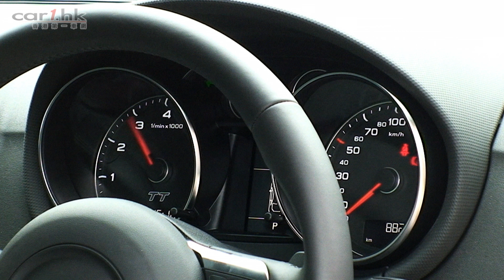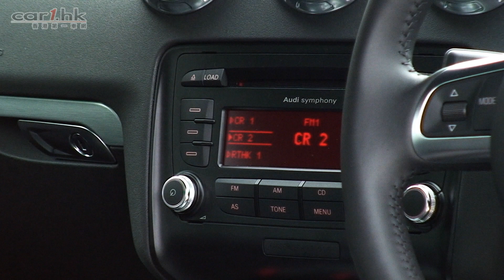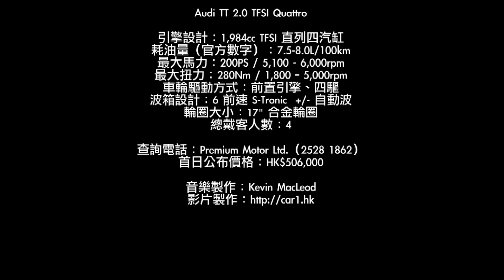Car1.hk 新車試駕：Audi TT 2.0 TFSI quattro